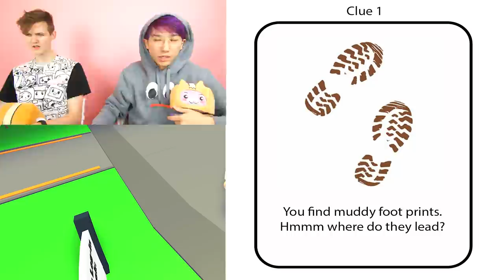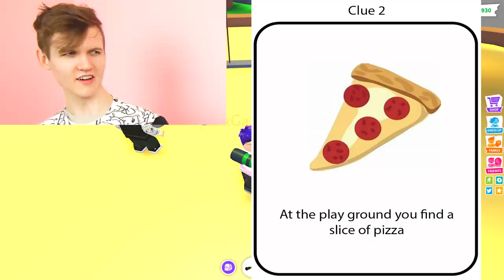LANKYBOX NEW PLUSHIE REVEALED!!! (HUGE ANNOUNCEMENT!)